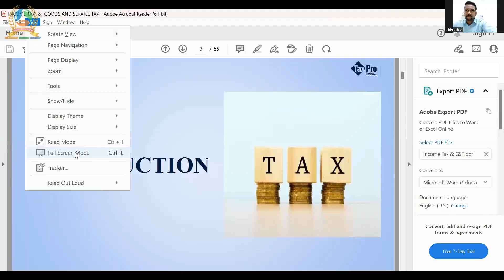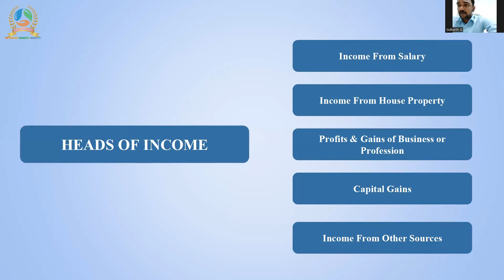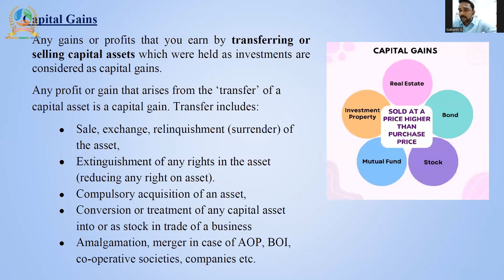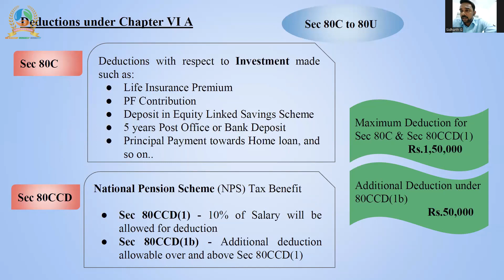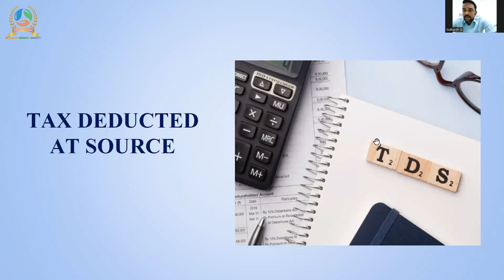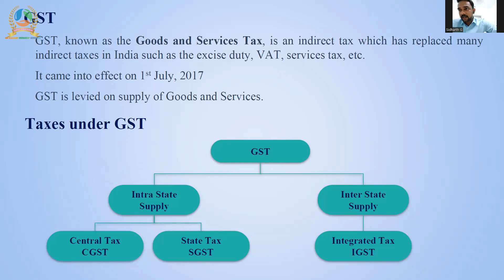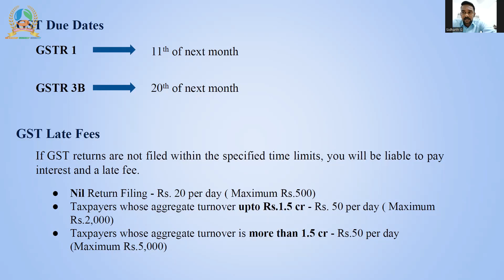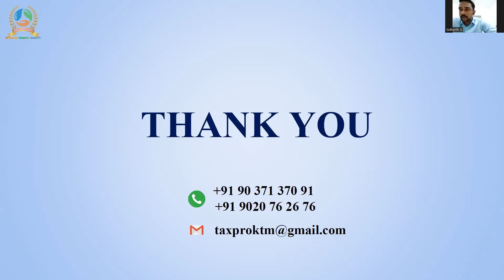Solution for Your IT Return IT TDS in GST IT TDS Refund Siddharth GI Financial Advisor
12/04/2023

JOHN JOSEPH
THRISSUR